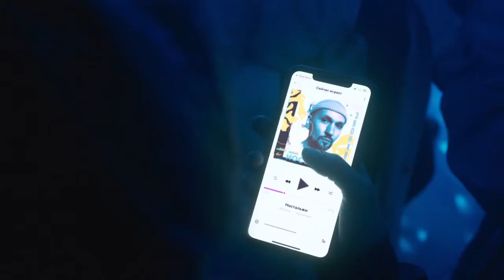Звонкий – Ностальжи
Звонкий – Ностальжи (Премьера, 2020)